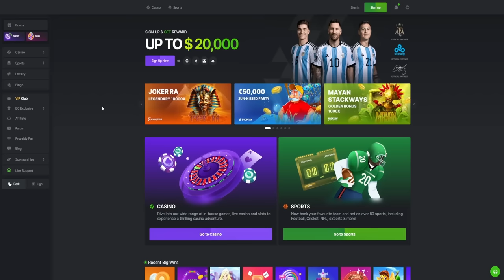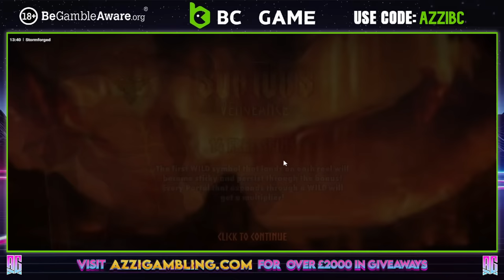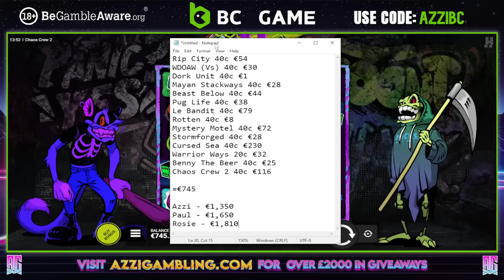HACKSAW BONUS BUY HUNT!! ALL SUPERS!🤑🎰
^^ 2 x £500 Bonus Hunts Up For Grabs This Month!^^

A range of great Non UK casinos can be found

A range of great New Zealand casinos can be found

18+

Every sign up is always greatly appreciated! and of course helps a long way in making these videos.

No matter how this video finishes remember the casino will always win in the long run.

No links displayed are transactions links. Azzigambling.com is an information, news and review site documenting online slot content; and offers no gambling functionality.